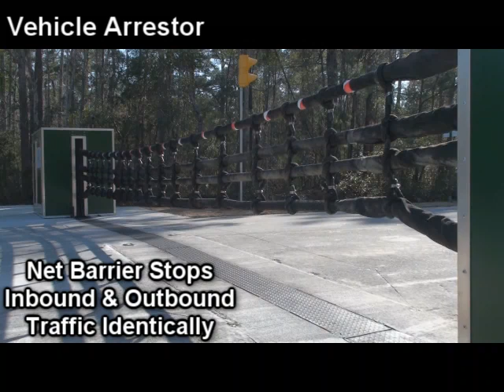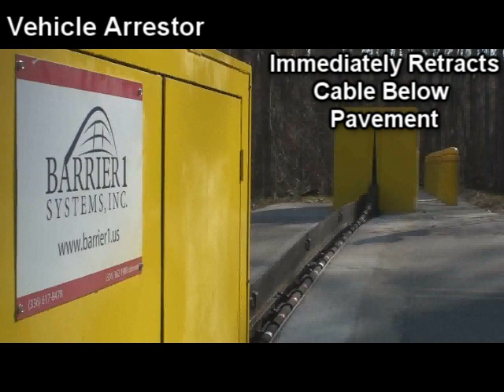Barrier1 Systems, Inc. - Vehicle Barriers